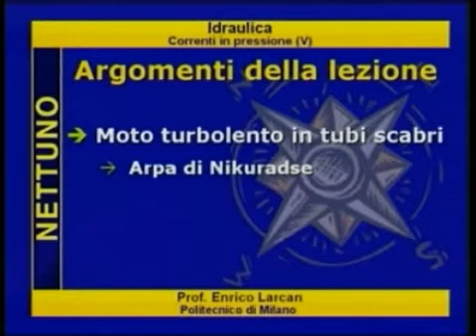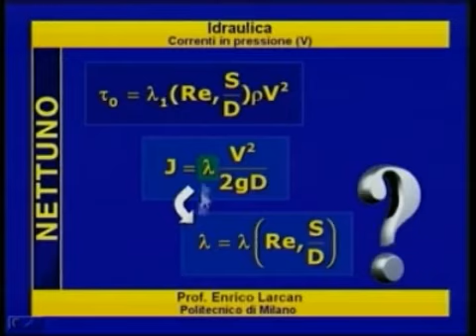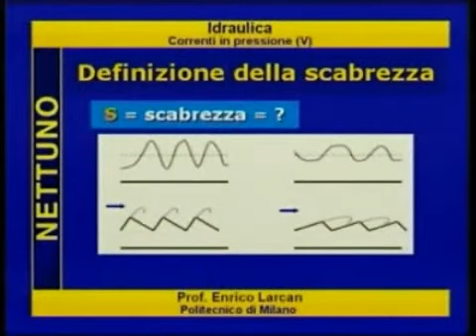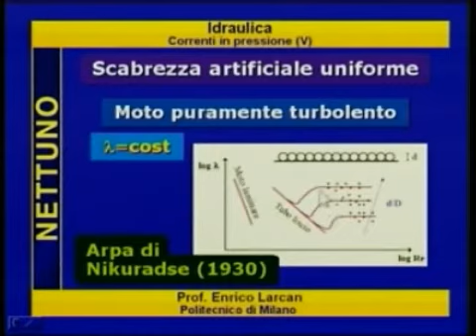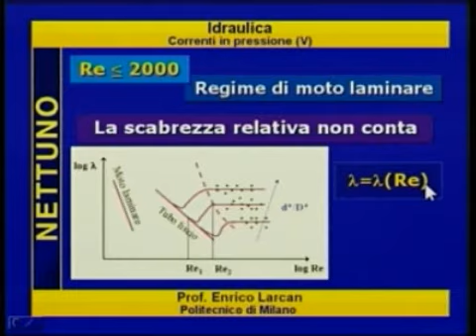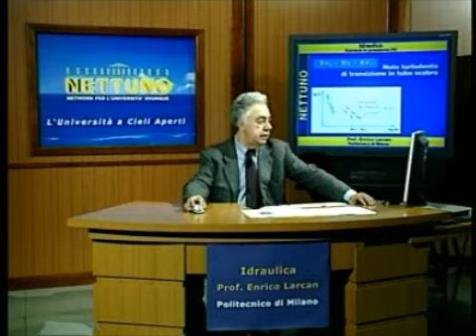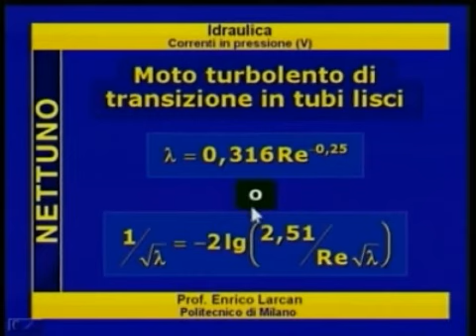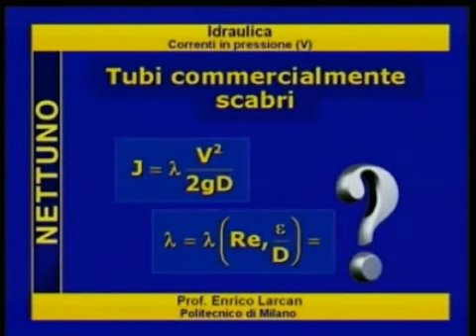21 Correnti in pressione moto turbolento in tubi scabri abaco di Moody